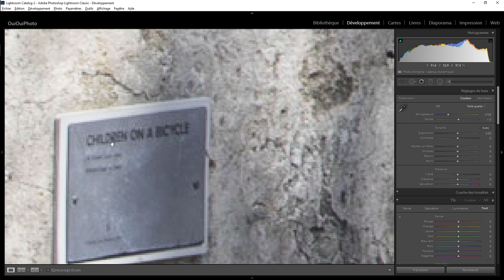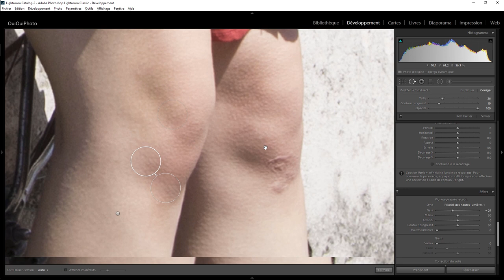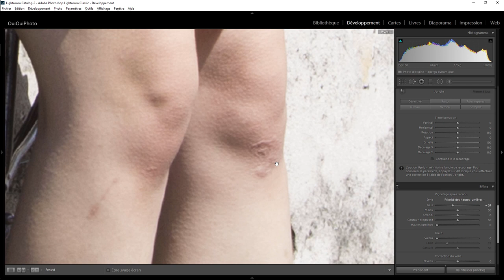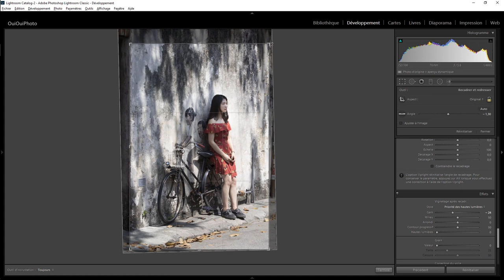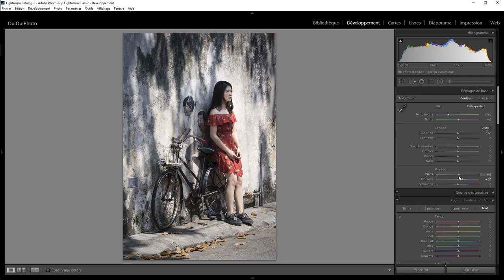Lightroom Retouche Express 84 - La fille en rouge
Développement et retouche d'une photo de rue avec Lightroom . Une question sur Lightroom ou Photoshop ? Rejoignez le groupe FB